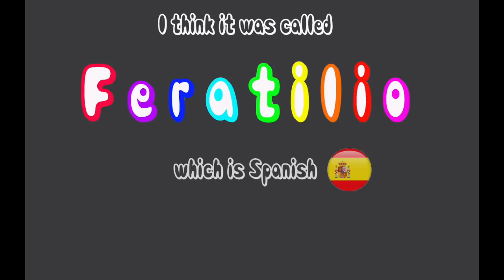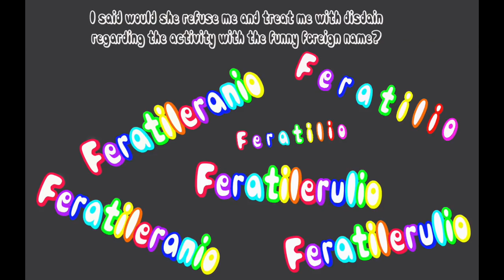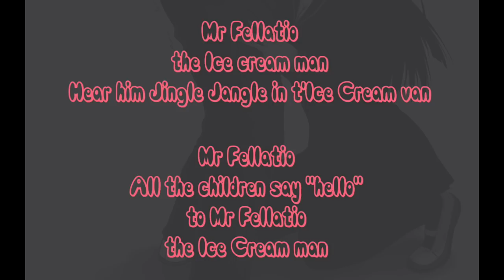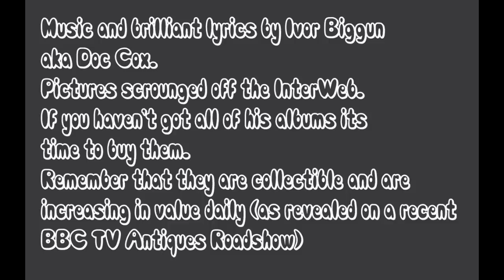No No No - Ivor Biggun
A brilliant and tasteful track from his first offering (The Winkers album by Ivor Biggun and the Red Nose Burglars) which left all of us gagging for more. Deep emotional lyrics dripping with innuendo and (possible) double-entendres. Guaranteed not to leave a nasty taste in the most refined of mouths.
If you don't have all his albums its time to splash out while they are still affordable - they are officially collectible now and the prices will sky rocket very soon.

This video replaces the previous version which had typos and some synch issues :-)